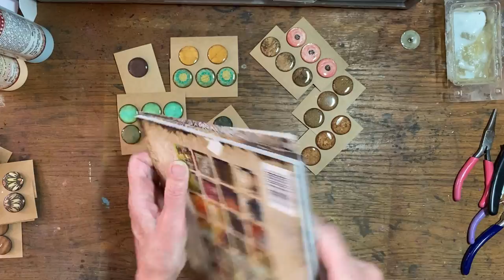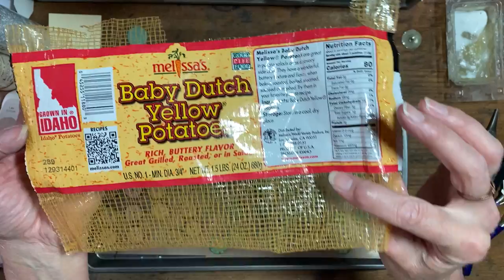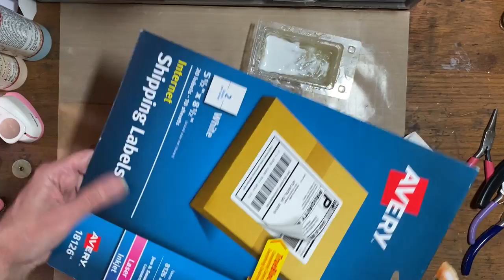ICE Resin®️ Marries Jewelry and Papercraft Episode 3: Make Professional Quality Buttons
Welcome Back!  Since I've been trying to think up projects marrying all the different types of crafts I love, I thought I'd toss in something new.  I also love to knit and have an Etsy shop where I sell my handmade neck warmers, cowls and scarves.  It's not always easy to find amazing buttons so I decided to combine recycling, mix media techniques, paper and resin to make my own unique buttons.  It's become my new obsession!  Sit back and enjoy and let me know what you think.

Relevant Links and Products:

As part of the Amazon Associates Program, when you use an Amazon link below and make any purchase whether this item or another, as long as you browsed from this link I will receive a small commission at no additional cost to you.  Thank you for supporting me in this way.  ❤️

Distress Oxide Set/4 including Vintage Photo & Walnut Stain
Distress Oxide Rusty Hinge
Sheer Shimmer Spray
Finnabair Art Alchemy Opal Magic Acrylic Paint Yellow-Pink
Tim Holtz Worn Wallpaper Pack
Tim Holtz Abandoned 8x8 Paper pack
Teflon Craft Plastic
Hand Drill for Jewelry & Resin